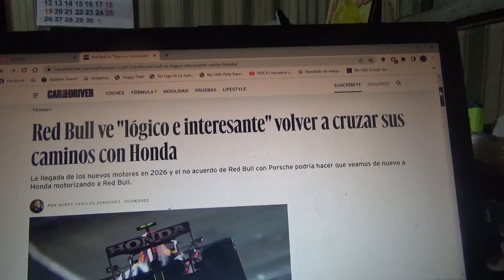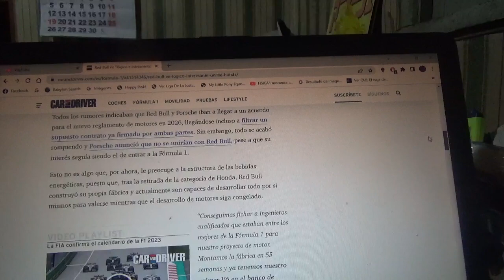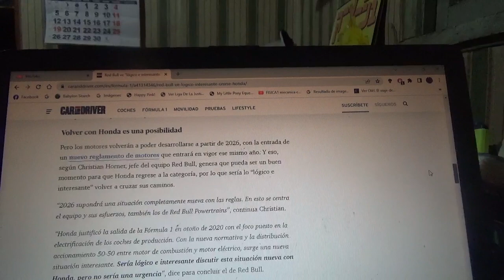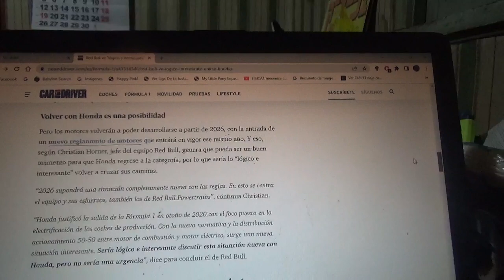Red Bull Racing ve como "lógico e interesante" volver a unir fuerzas con Honda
Luego de la ruptura entre el conjunto austriaco y la marca automotriz premium alemana Porsche y con el cambio de reglamentación de unidad de potencia de la Temporada 2026 de Fórmula 1 ahora el equipo con cuartel central domiciliado en Milton Keynes podría volver a ser motorizado por la automotriz multinacional japonesa